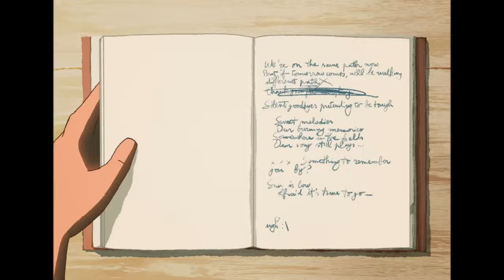LAST SUMMER - Song (AMV)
This is awesome...it's bittersweet

 Please Support The Offical Release

Song - Last Summer - Antoine Duchêne

Creator - Antoine Duchêne
Please Check Him Out!

LAST SUMMER - Animation Short Film 2022 - GOBELINS

Editor - Me